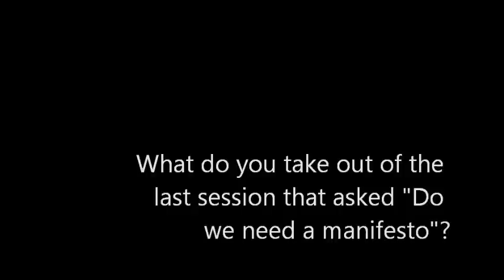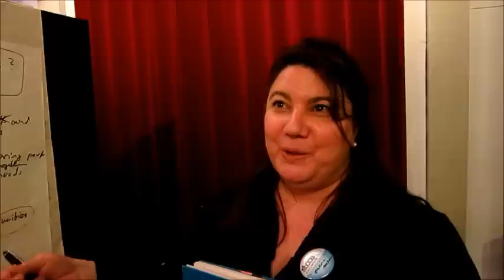What is Stoos and do we need a manifesto?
From Stoos Stampede, 06./07. July 2012 in Amsterdam.